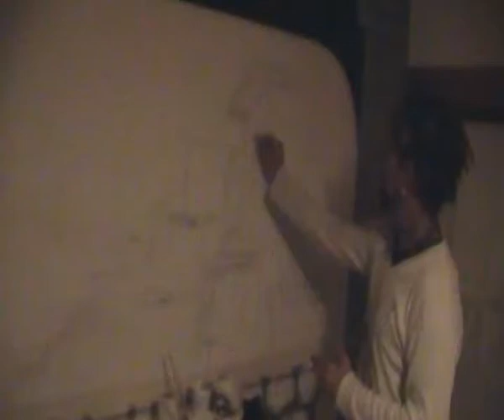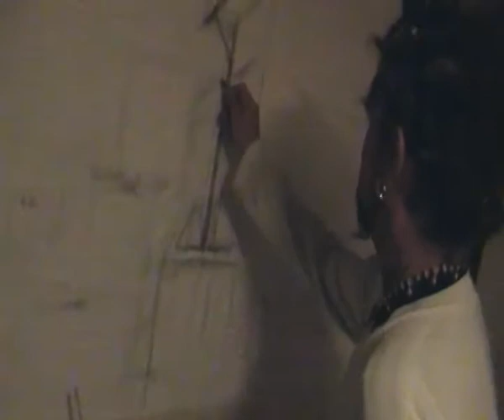"Cuarto Mundo" mural del GENIO Eddy Prigol di Feltre (Dolomiti Bellunesi - ITALIA)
Realizzando a San Cristobal CHIAPAS, la parte "VistAmore" del mural "Cuarto Mundo" e da domani a UNION JUAREZ sul confine del Guatemala con il centro artistico e curativo "Union Arte Libre, Mexico-Italia-Guatemala" per realizzare un altro mural con El Mayoral CH'ULELLL